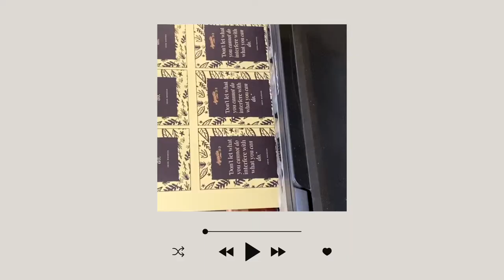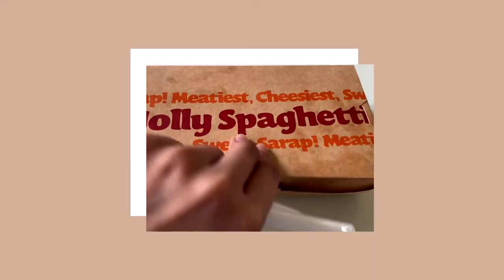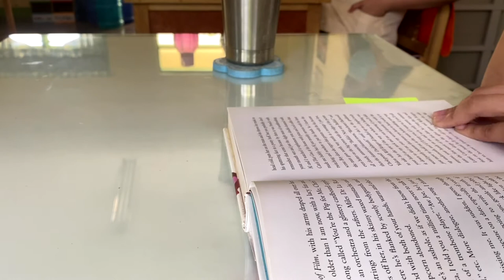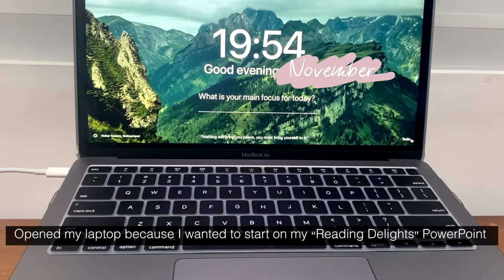weekly vlog #6: another work vlog + tips for incoming education students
Hello, everyone! How are you all doing? 🐣

For this week’s vlog, you’ll be seeing my routine as a teacher in the new normal. I also added some tips for incoming education students as per suggested by a subscriber. (Hi, Mariah!) :)

I hope you are all doing fine.